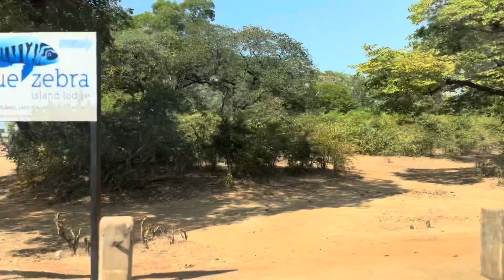Our Honeymoon Vlog | Blue Zebra Island Lodge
We went to the amazing Blue Zebra Island Lodge for our honeymoon. I hope you enjoy this video.